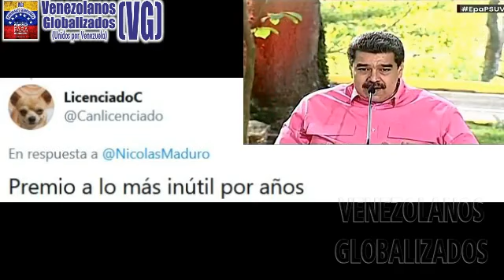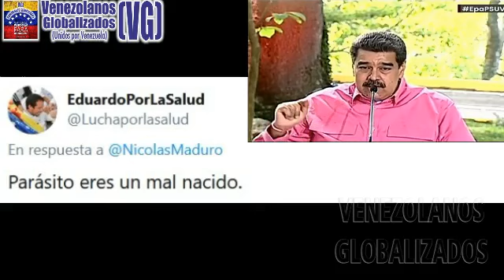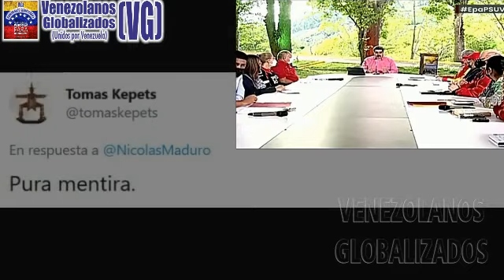«SE ΕSTAN YΕNDΟ PΑRA COLOMBIA LOS DΕLΙΝCUΕΝTΕS PΟRQUE ΑLLA LOS RΕCΙBΕN CON LOS BRΑZΟS ΑBΙΕRTΟS»